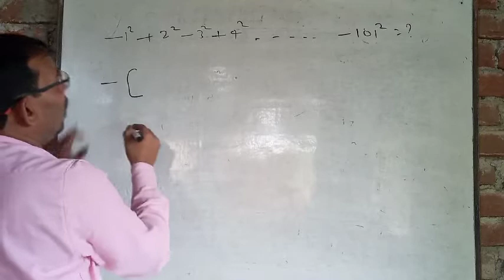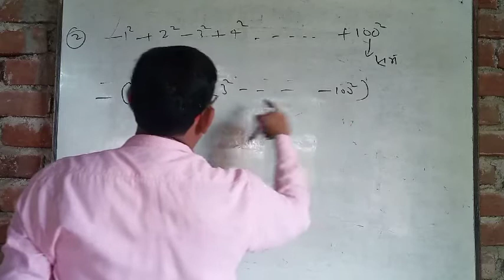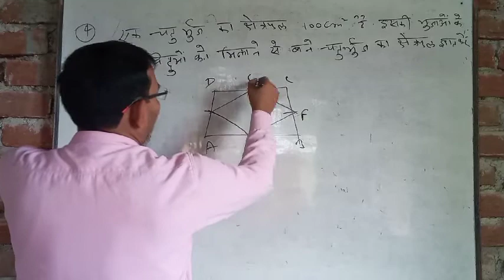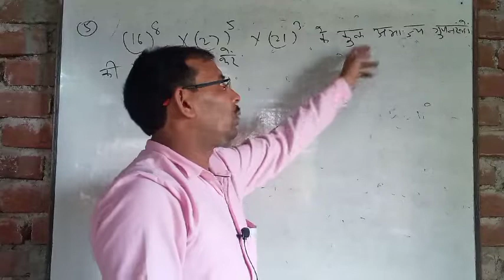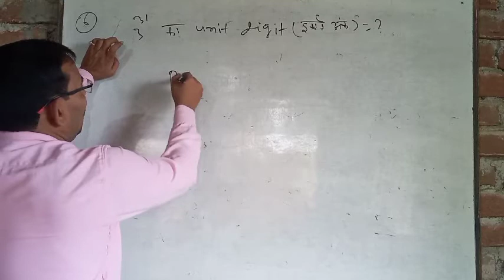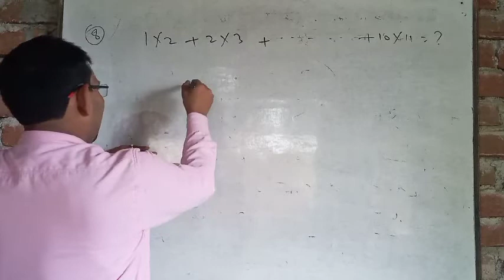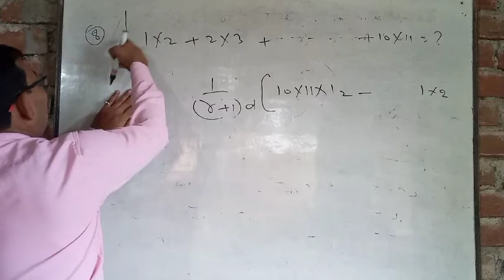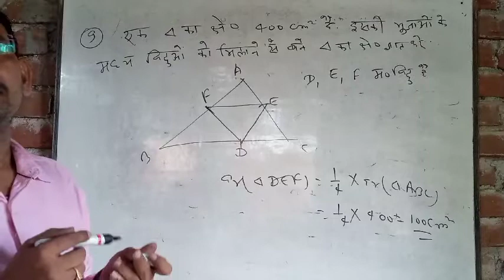Selected Questions Of Maths|Part-3|Bharat sir